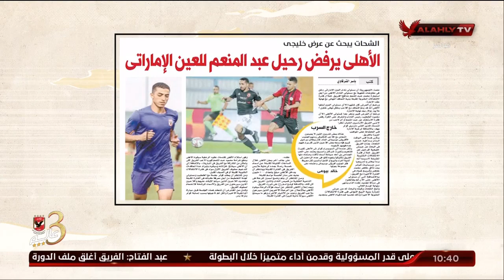الغربال.. عندما يأتي يناير قبل ديسمبر